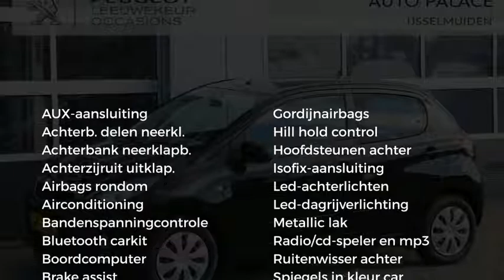Peugeot 108 1.0 e-VTi 69PK 5D ACTIVE|AIRCO|BLUETOOTH|AUX/USB